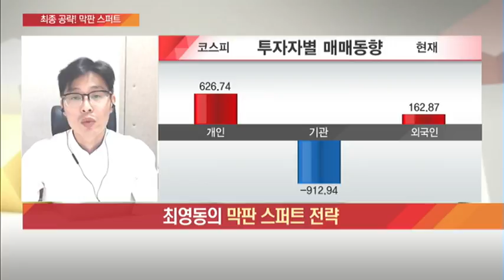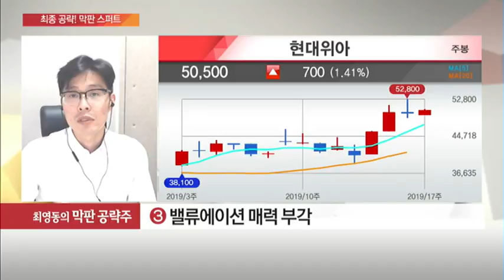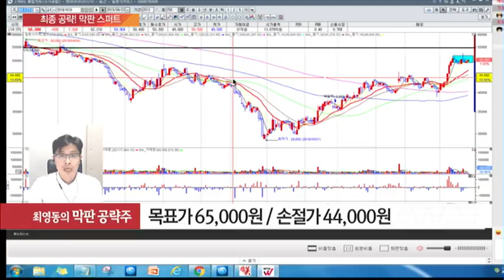[공략! 막판 스퍼트] 오늘 장 최영동의 막판 공략주! '현대위아 (011210)'/(증시, 증권)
04/23 탐나는 주식 2PM

▶ 최영동 팀장의 막판 공략주 : 현대위아 (011210)
- 1분기 실적 개선 기대감
- 엔진사업부 호조세